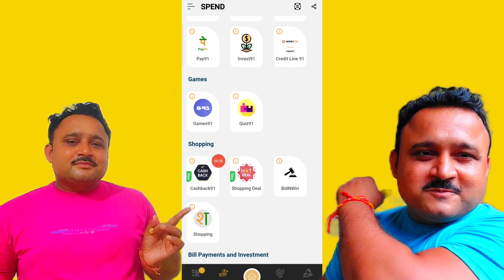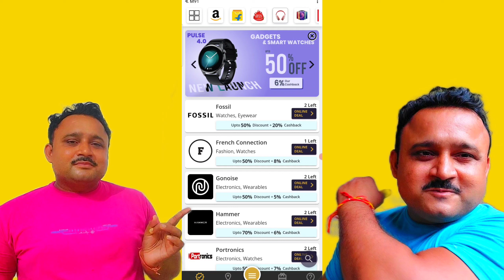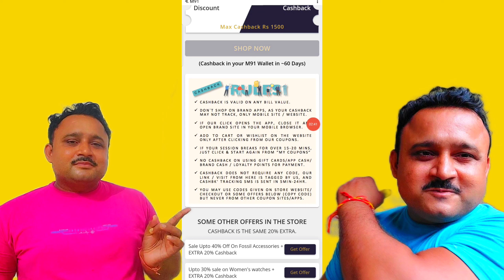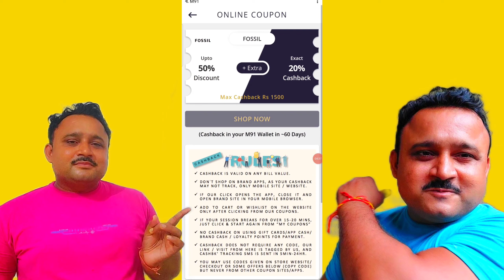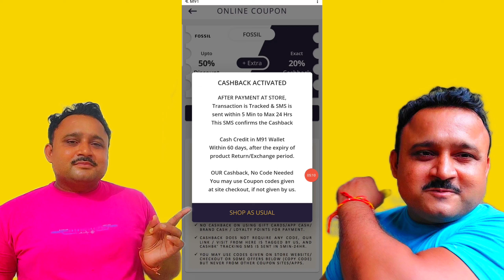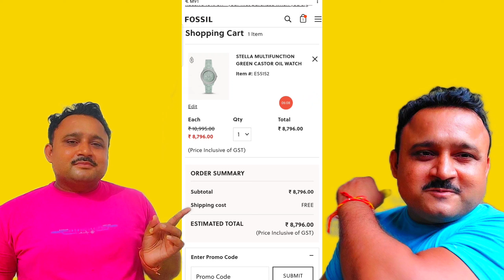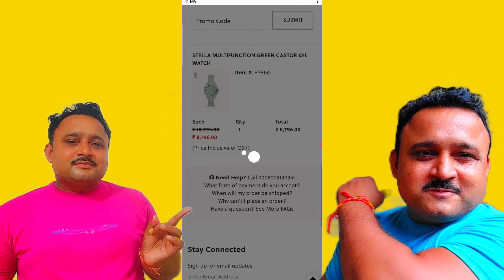mall91 🤘 Mall91 में CashBack91 क्या है 👍 ईसके क्या फायदे हैं 🔥Important Video 🙏